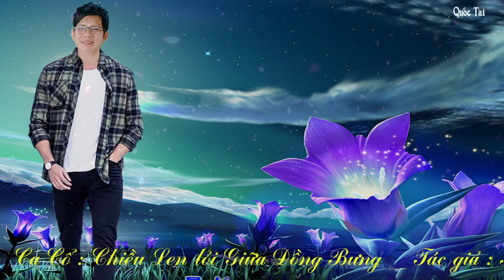Ca Cổ : CHIỀU LEN LỎI GIỮA ĐỒNG BƯNG _ QUỐC TÀI